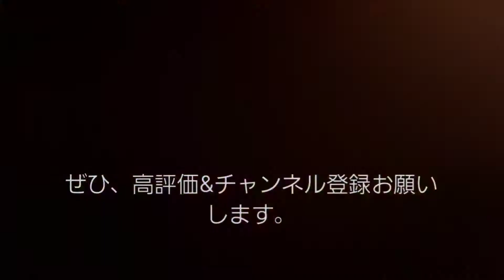No.R-83 今はもう聞けない！1413-編成が歌っていたあの頃。2017/11/26【ミニムービー No.14】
今ではもう歌わなくなってしまった、1000形1413-編成が歌っていた頃の動画です。現在は、東芝製のIGBTに変わっています。また、1441-編成のシーメンスIGBTの4両編成群も更新が始まっています。既に、1417-編成 1421-編成 1425-編成が、東洋電機製造製のIGBTに変わっています。この制御装置は、2100形にも搭載されている装置です。(細かく言うと主制御装置が若干異なる形番です。1000形の更新車にはRG6008-C-Mで、2100形がRG6008-A-Mになっています。)
※テロップは気にしなくていいです。初めて編集したので、適当に作っていました。

列車詳細 21D? エアポート急行 新逗子行 8両
1413-編成(シーメンスGTO)+1441-編成(シーメンスIGBT)
撮影日 2017/11/26
撮影機材 GalaxyS7(SC-02H)
撮影地 京急川崎駅
備考 この時はまだ、このチャンネルに動画をアップしていませんでした。
初アップロード日 2018/01/10

チャンネルのライブラリ

↓twitter始めてみました。↓※全てのチャンネルの動画情報をツイートします。